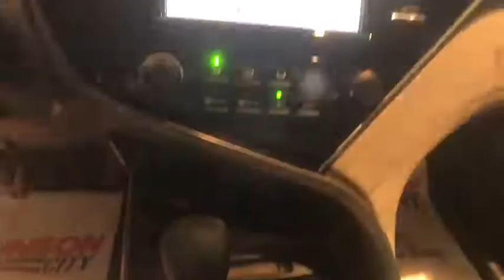2018 Toyota Camry Johnson City TN, Kingsport TN, Bristol TN, Knoxville TN, Ashville, NC 181642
Celestial Silver Metallic N 2018 Toyota Camry available in Johnson City Tennessee at Johnson City Toyota. Servicing the Kingsport TN, Bristol TN, Knoxville TN, Ashville, NC area.

2018 Celestial Silver Metallic Toyota Camry LE 4D Sedan 2.5L I4 DOHC 16V FWD 8-Speed Automatic 28/39mpg We are the number One Toyota dealer in the Tri Cities! Our exclusive LIFETIME WARRANTY, UP FRONT PRICING and ONE HOUR GUARANTEE are what makes us #1. 39/28 Highway/City MPGbrbrbrAt Johnson City Toyota we believe in MARKET VALUE PRICING all vehicles in our inventory. We use real-time Internet price comparisons to constantly adjust prices to provide ALL BUYERS The BEST PRICE possible. We do not mark them up, to mark them down! Our entire team is committed to helping you buy a car the way we would want to buy a car! We utilize state-of-the-art technology to constantly monitor pricing trends in order to offer our shoppers the best competitive pricing and value.